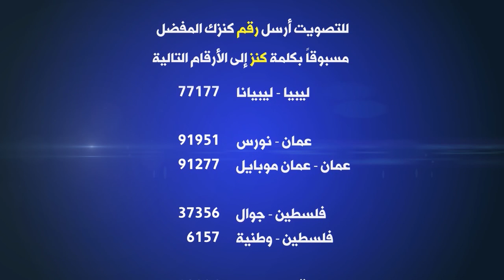أحمد الكيالي - رقم التصويت 5 - كنز 3 | طيور الجنة